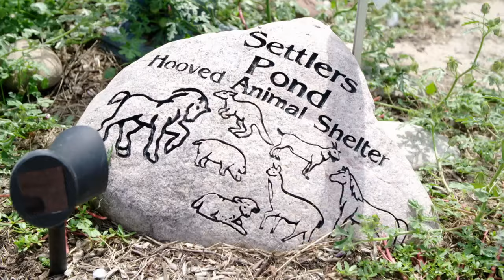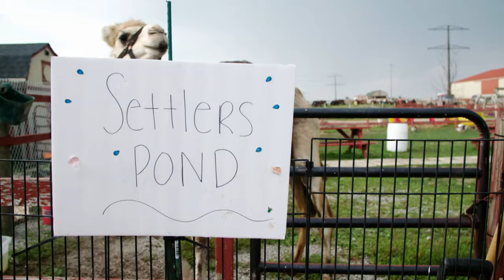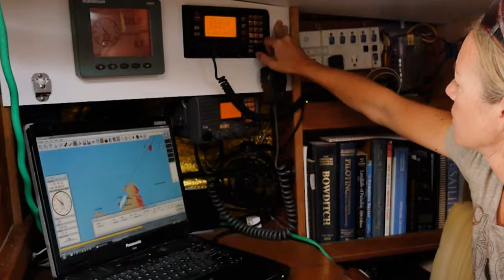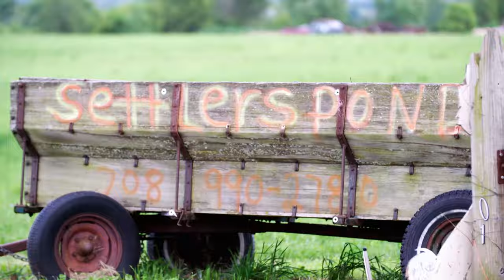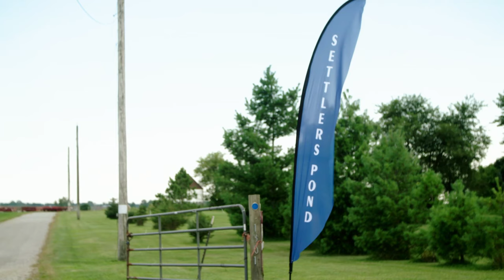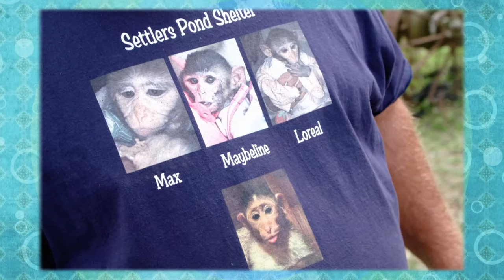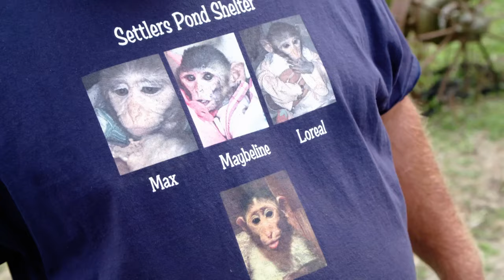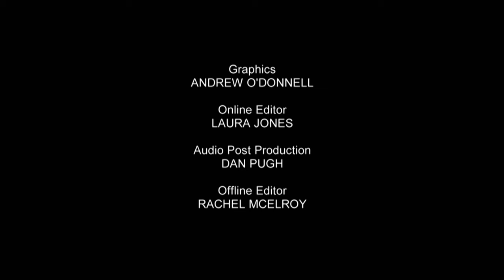Sailing Around the World on $30K - World's Most Extraordinary Families - S01 EP04 - Documentary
Join one family's intense grocery shopping as they navigate a strict bodybuilding diet. Then, set sail with another family, living on $30K a year, as they share the challenges and joys of circumnavigation. Experience the Janota family's exotic animal rescue mission, featuring tigers and ducks. From fitness struggles to high-seas adventures and animal rescues, witness the extraordinary lives of these families in one captivating episode!

Explore the dynamic definition of family in our modern world with World's Most Extraordinary Families. This uplifting series delves into the lives of families worldwide, each embracing unconventional lifestyles. From cohabiting with a 2000lb bison to other extraordinary choices, these families challenge societal norms while radiating happiness and pride. Join us on a journey of inspiration as these families redefine what it means to be extraordinary, proving that happiness comes in many unique forms. Discover their positive and eccentric stories in each compelling episode.